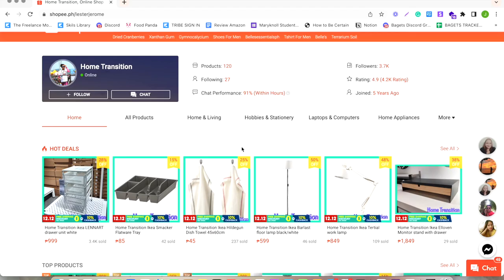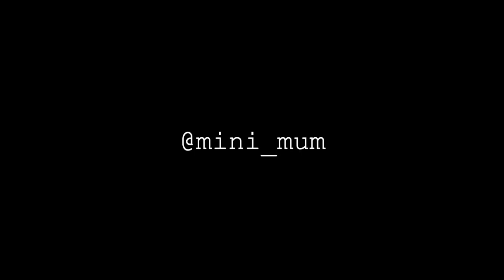Ikea Wooden Spice Rack Polishing and Installation Tips | Minor Kitchen Decluttering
Time to clean the kitchen!

The wooden square tray for the salt and pepper containers was not polished. But with moist, food/nutrient sources, it got filthy or maybe even moldy. Its shape does not go with my other thin tray for salt and pepper containers. So I thought an Ikea wooden rack would hold my bottles nicely and I can grab everything from one side.

Although smooth, the wooden rack was not polished. I need to apply sanding sealer and clear gloss it so it will repel water, oil, and dirt making it easier to clean and maintain.

I also have to drill a hole so the wooden spice/bottle rack will be attached to the wall, clearing away some clutter.

Get Happy from Purple Planet Music